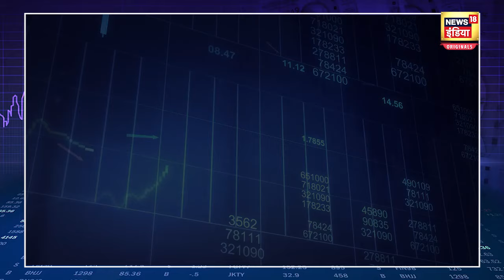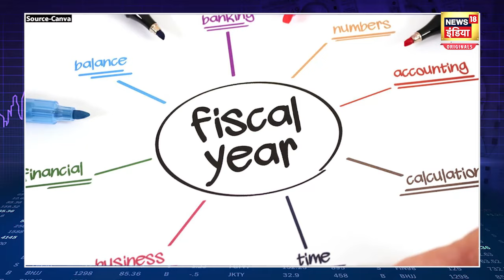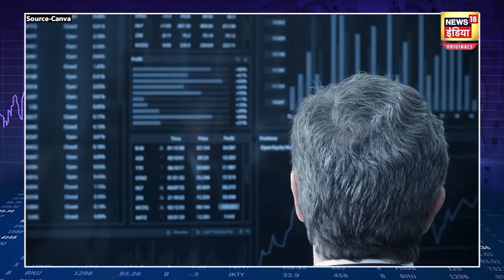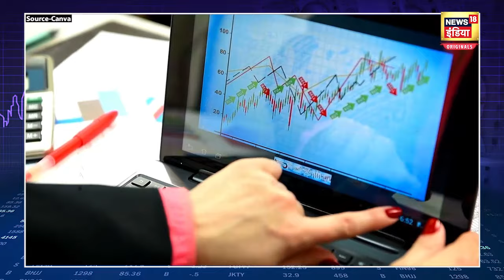Budget 2024: जानिए बजट से जुड़े जरूरी टर्म्स, आसानी से समझ पाएंगे 2024 का बजट |N18O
Budget 2024:  Union Finance Minister Nirmala Sitharaman केंद्रीय Union Budget 2024-25 पेश करने जा रही है. बजट में सभी मंत्रालयों, विभागों, सेक्टर्स और योजनाओं को फंड्स आवंटित किया जाएगा. लेकिन बजट आने के बाद भी क्या हम 2024 के बजट को पूरी तरह समझ पाएंगे ? Video में जानिए बजट से जुड़े जरूरी टर्म्स.